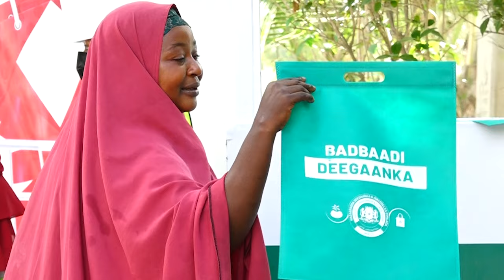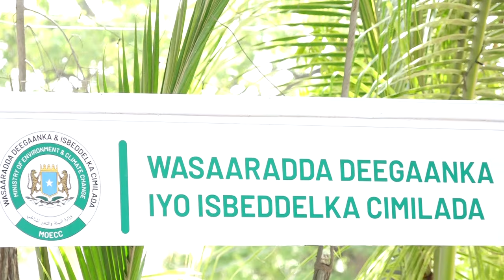Shacabka Muqdisho oo soo dhaweeyay ololaha Badbaadi deegaanka oo Seddex maalin Wasaaradda wado.